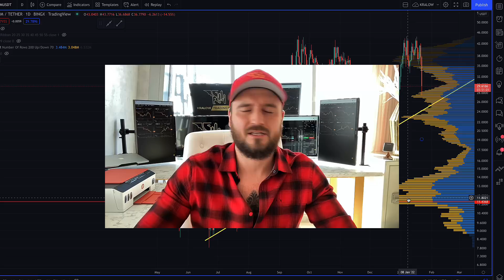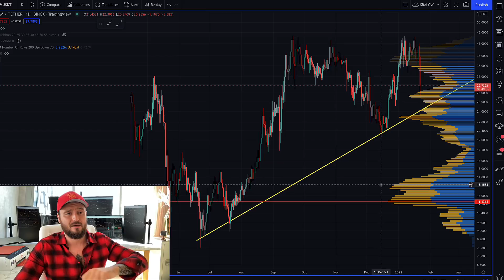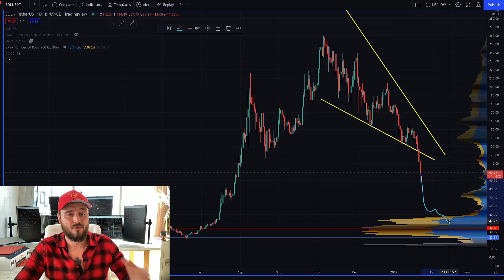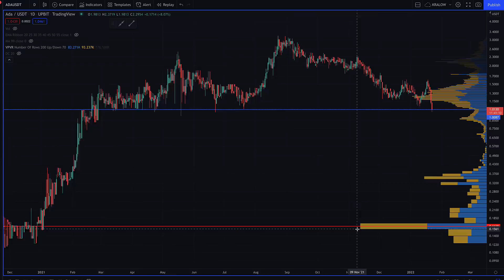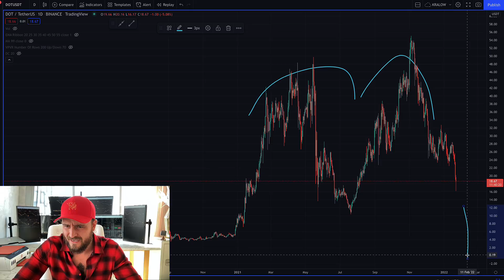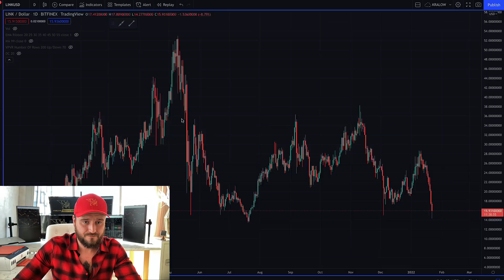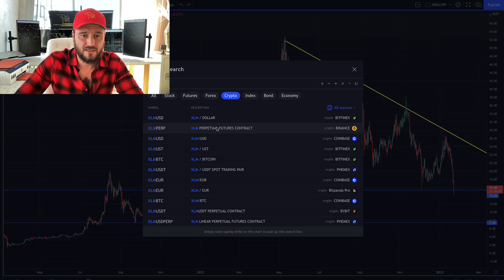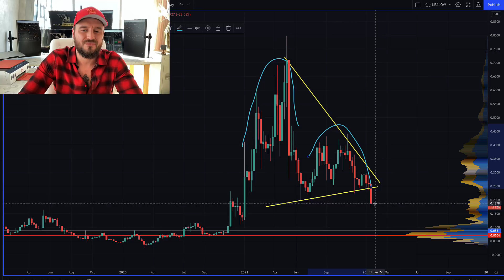SHOULD YOU BUY THESE ALTCOINS NOW???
Any crash creates opportunity! I like to prepare for the altcoin season ahead of time. In this video I am sharing six interesting altcoins that have dropped massively and could make you a lot of money down the road. Which altcoins to start buying before the next bull market? How to buy altcoins properly? All of that in this video.

HUGE BONUSES👇💰

💰Trade with Bybit ($4,100 BONUS 💰)